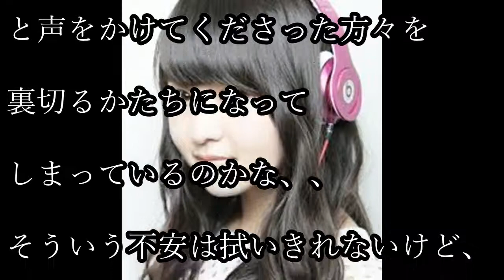乃木坂46 伊藤万理華、年内での卒業を電撃発表！‹本人コメント›ファンに広がる悲しみの声